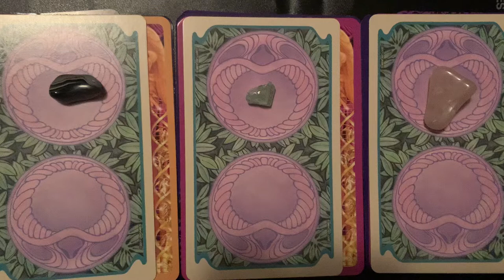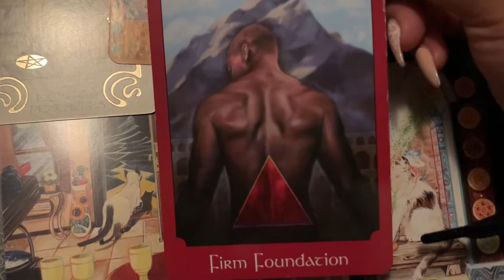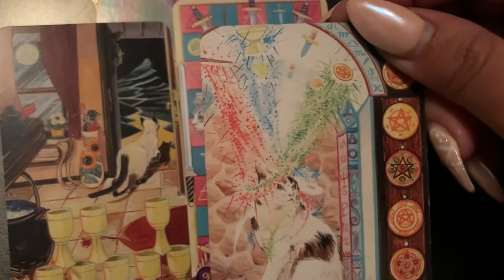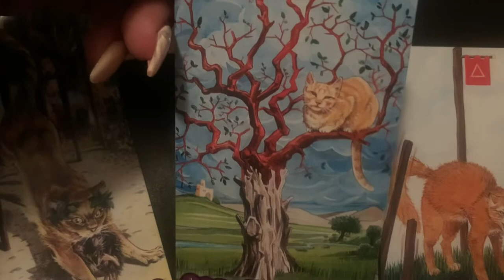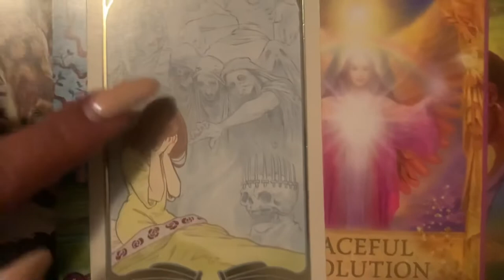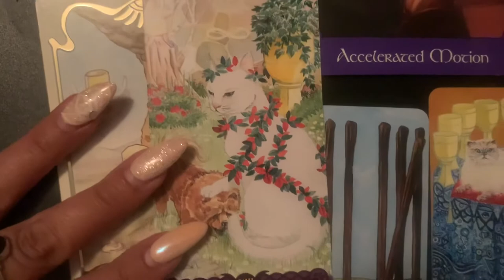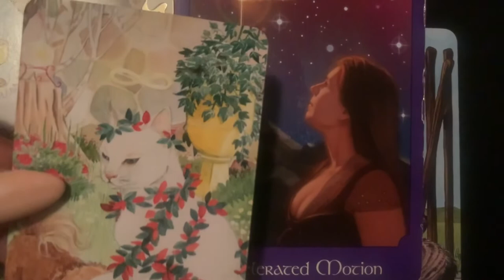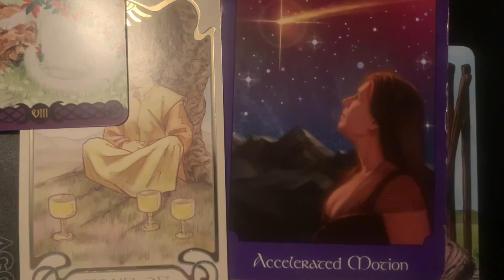Pick a Card What is He She Hiding From You 🤫🤭❤️💫🌙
Pile 1 00:33
Pile 2 3:46
Pile 3 7:31

NEW Oracle of Love Deck